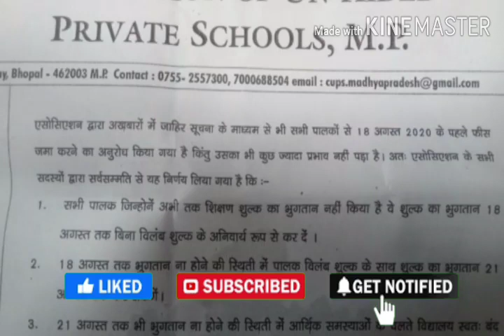Madhya Pradesh Samachar। Morning News। Dainik Samachar। Date 18 August 2020